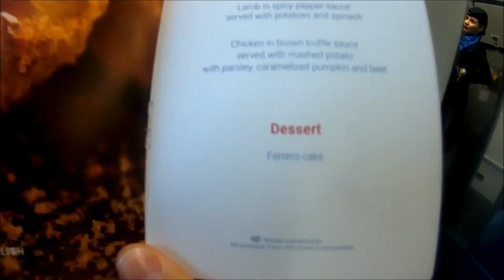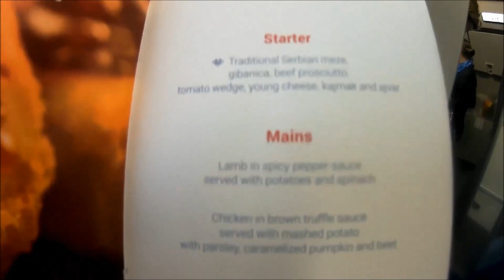✈TRIP REPORT | Air Serbia | Thessaloniki - London via Belgrade | Airbus A319 | Business Class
Business class trip report of my trip to London from Thessaloniki via Belgrade on Air Serbia A319 in April 2017.

Sit back, watch and enjoy the trip report.